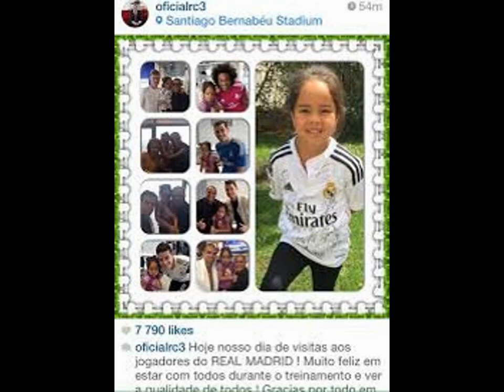Roberto Carlos and his wife and daughter